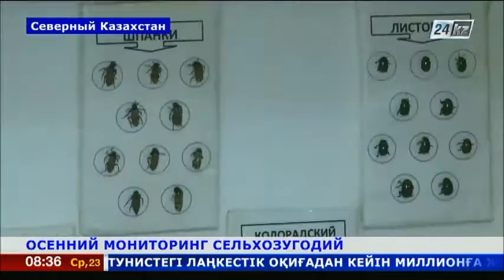В СКО фитосанитары следят за распространением вредителей